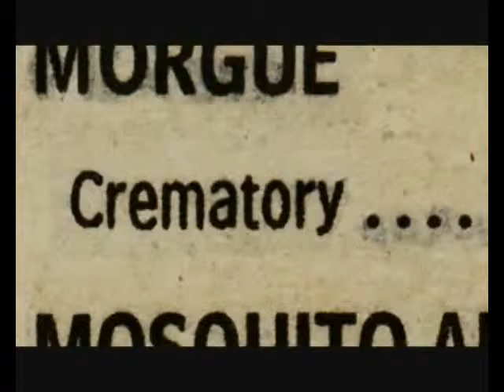HUM HIM A HYMN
OMNI OMNI OMNI

AS (HU)MAN IS, GOD(DESS) ONCE WAS; AS GOD(DESS) IS, (HU)MAN MAY BE(COME)

AUDIO: MICHAEL HICKS, 'I KNOW HE LIVES', 'I Know My Redeemer Lives' (vocals: Linda Rowberry)

VISUAL: cremation of a human body

HI:HA:HU:888:LVX

LOVE&LIGHT&LIVING